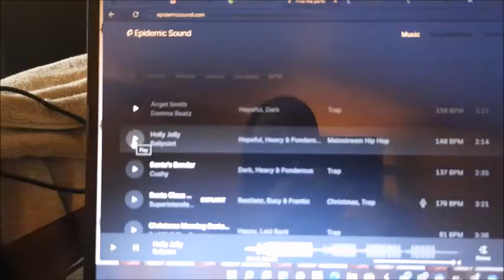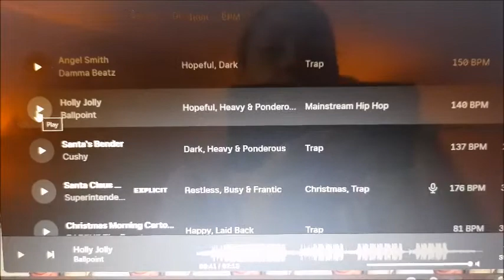A Chill Day / Vlogmas Day 1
OMG It's Vlogmas again wow!! So today I let you see my workout. Plus it was a chill day not a lot to do. Hope you enjoy todays vlog. Also if you like watching my channel don't forget to hit the sub button. As well as the bell so you know when I upload a new video or live

Thank you for the donation I am forever grateful God Bless You

Get $10 welcome bonus when you sign up and shop with my link.

Like to save money when shopping sign up with ibotta. Get money back on products you buy. Plus online shopping as well.